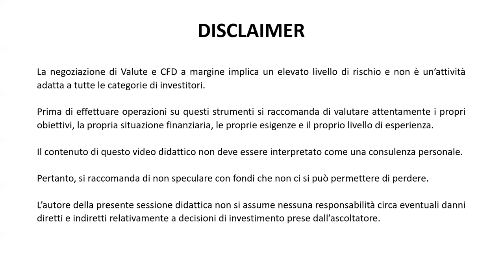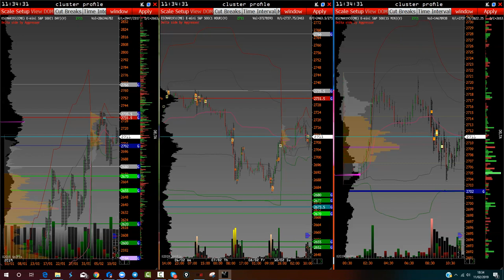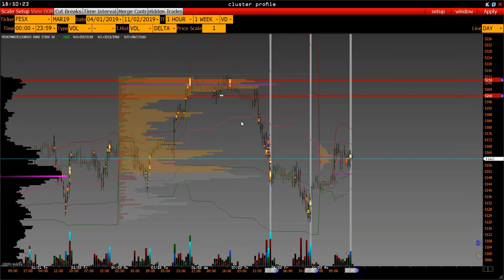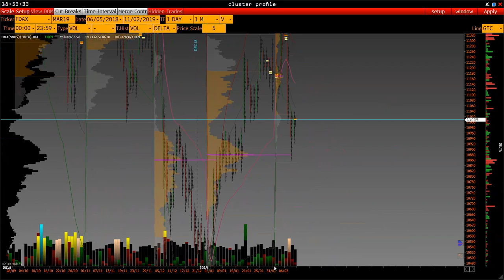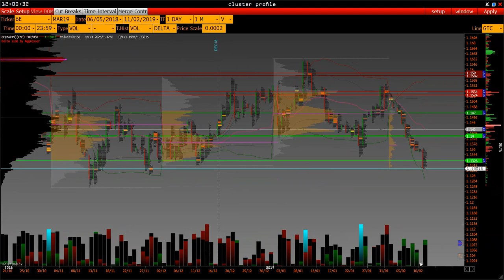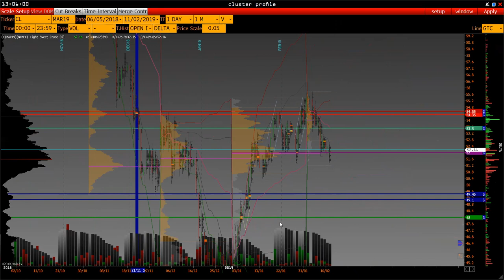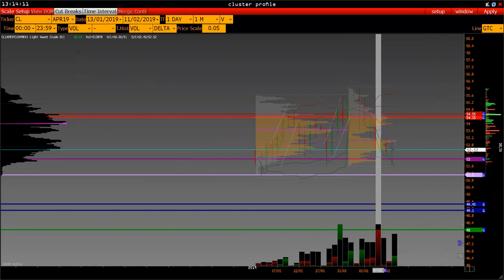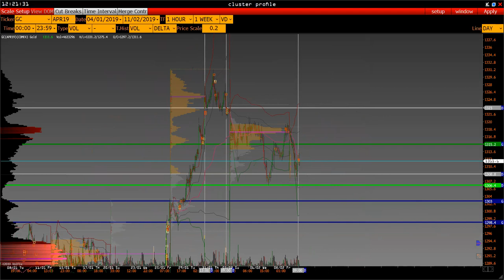Panoramica del mercato settimanale (11/02/19)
La stimata esperta del settore, Rosita Furnari, condurrà un webinar sulla "Panoramica del mercato", che si terrà ogni lunedì su base settimanale, dove avrete l'opportunità di ottenere la visione di un esperto sul comportamento dei mercati e di informare meglio le vostre decisioni di trading.